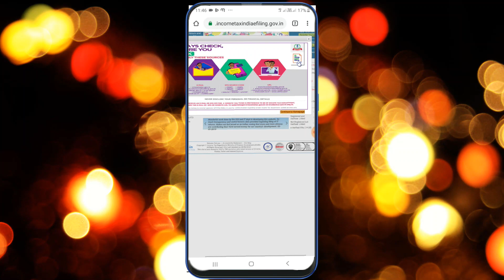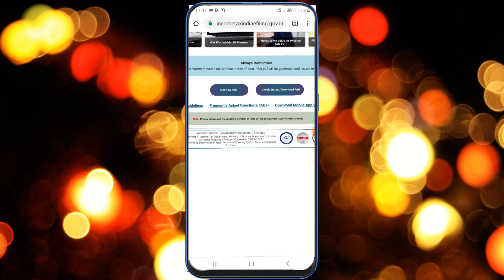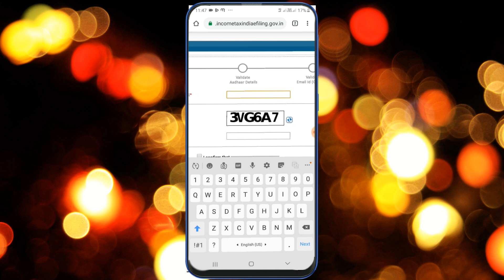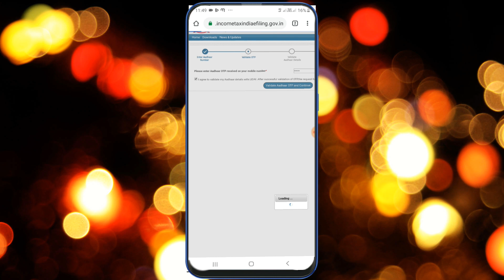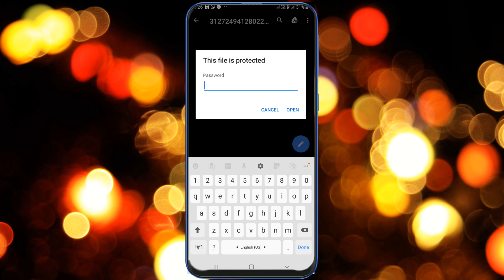How to apply New Pan Card Online within 5 minutes in Telugu 2020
Callme4 : Kalyannani@cm4

Best Budet Gear setup for Yotube :
32 Inch acer Monitor
Canon 80d Camera
50 mm prime lense
wide 10-18 mm lens
1st Main mic zoom H1n
Mic Stand
2nd Boya M1 mic
18-inch ring Light
2. (grey)
3. (white)